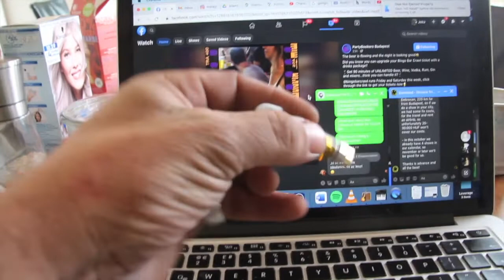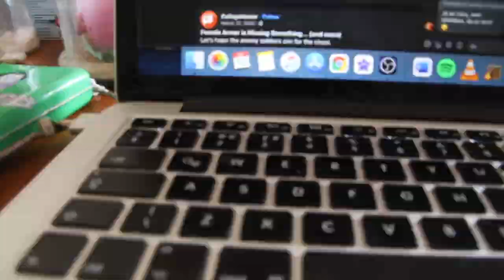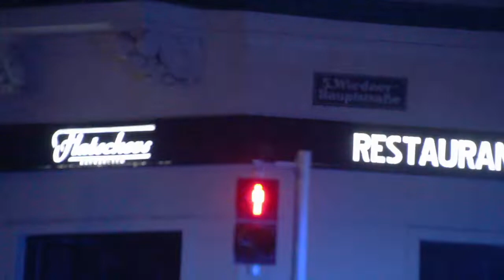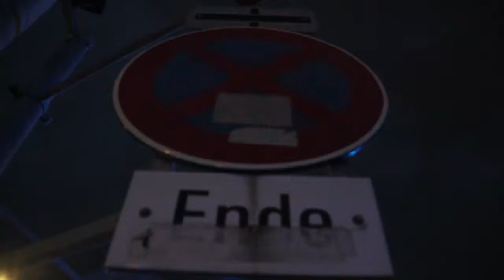Joka: Vienna Part 5: Restaurants on Fire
After the chaos of Travel Shack and the bizarre photoshoot with Claudia, I spent the next couple of days at her apartment with her roomies.  A next door fire then a drink with Anna, Claudia's roommate. , where we talk the method behind the madness of my vlogs.